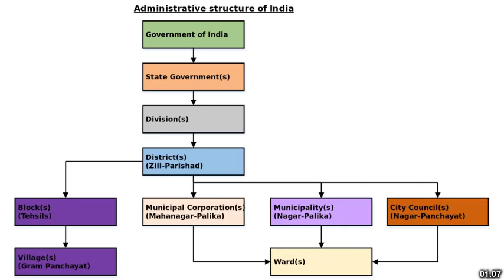Best places to visit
Best places to visit - Hindoria (India) Best places to visit - Slideshows from all over the world - City trips, nature pictures, etc.